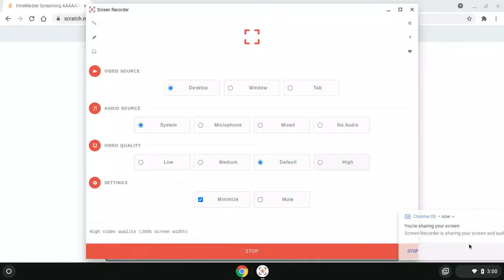KineMaster Screaming AAAAAAAAUGH Two